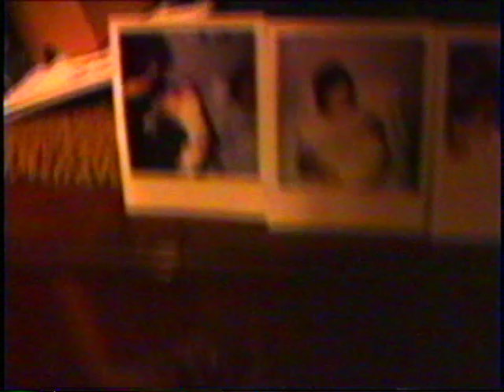Kyle Richard Utley sept 25, 1992 born 302 pm